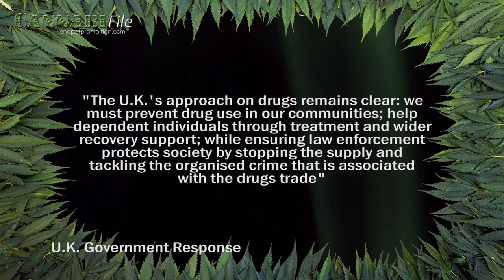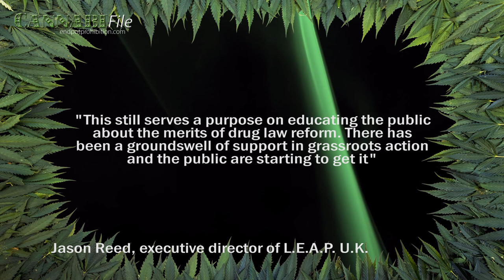U.K. Government Says 'No' to Weed Legalisation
Despite the success of a petition to legalise cannabis in the U.K., the Conservative government said they have no plans to implement the reform.